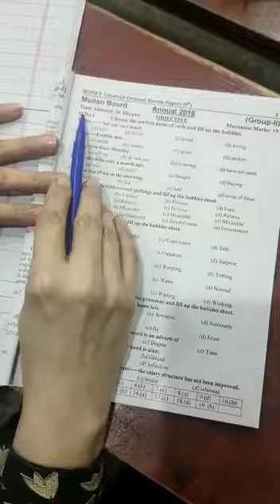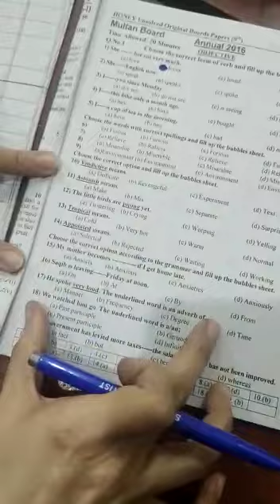How to attempt English paper for 9th class.